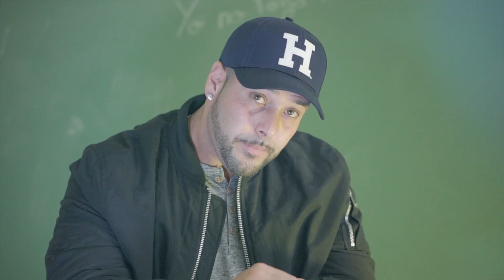Manelmusic1981-YO NO TENGO LICENCIA PARA AMARTE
"YO NO TENGO LICENCIA PARA AMARTE" una de mis canciones favoritas, seguro que no les dejará indiferentes!
Siempre intentando dejar un buen mensaje en cada tema e intentar no ofender ni discriminar a nada ni a nadie. El ejemplo que somos es el futuro que dejamos...
Con la colaboración de Borja Ibrahim "Lines Shy Productions" y el CEIP El Draguillo, la actividad de Aula de Cine, MIL GRACIAS!
Inolvidable experiencia con los niños que lo hicieron genial.
gracias a todos los que participaron de corazón.

Reproducir
-3:12
Configuración visual adicional
Ir a reproducción con opción de desplazamientoHaz clic para ampliar
Silenciar